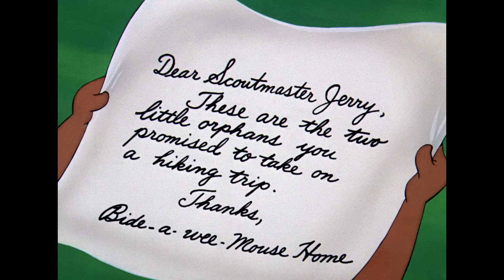Tom & Jerry in italiano | Cartoni Animati Classici Compilazione | Tom, Jerry, e Spike | WB Kids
Guarda i momenti più memorabili di questi personaggi amati!

Non perderti Tom & Jerry che si inseguono, scappano da Spike e vivono avventure con Quacker e il gatto Butch.

Disponibile sul Digitale!

INSCRIVITI PER AVERE NUOVI VIDEO OGNI SETTIMANA!